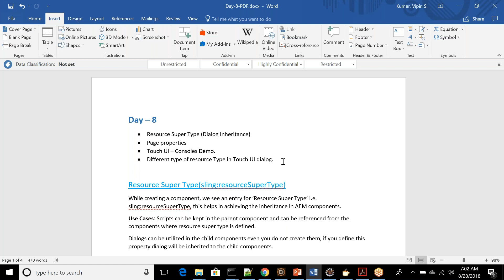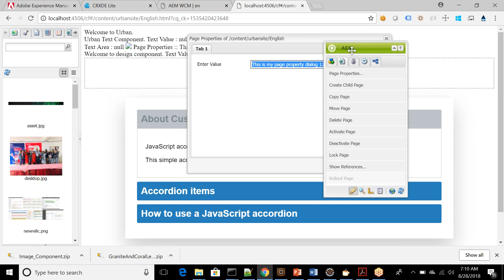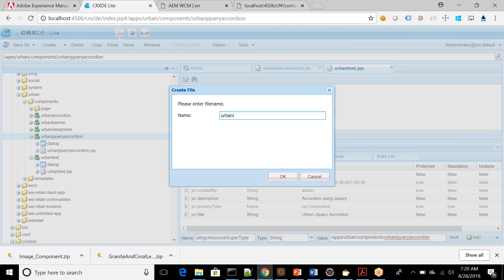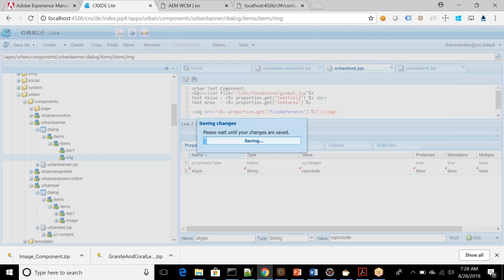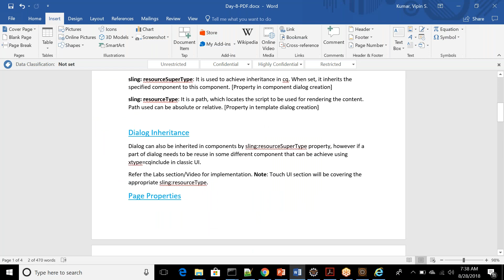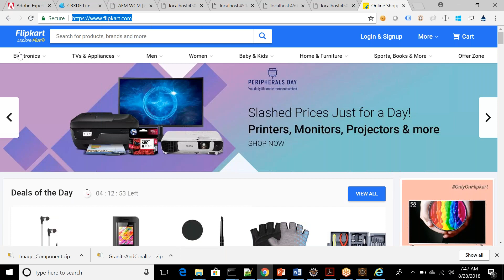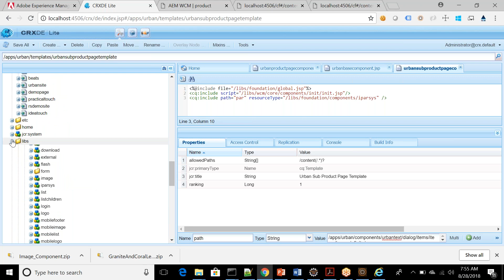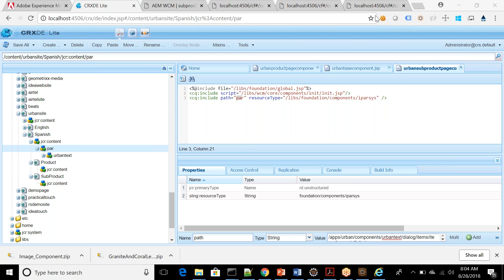AEM 6.3 Videos | Page Properties in AEM 6.3 | AEM 6.3 Touch UI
🔥This AEM 6.3  tutorial takes you through concepts of Adobe Tool. This tutorial is ideal for beginners to get started with Adobe AEM.

Course : Adobe 6.3 Online Training
Mode of Training : Online
Duration : 30 Hours
Timings : Flexible

Adobe AEM 6.3 Training -

🟣Course Content - AEM 6.3
  ▶ Basic: (15 Hours)
▶Lab 1:
🔹Overview of AEM.
🔹Installation of Author and Publish Instances.
🔹Technology Stack of AEM – Overview.
🔹AEM Consoles Walkthrough – DAM/CRXDE/TOOLS etc.

▶Lab 2:
🔹Modes of AEM - Classic UI vs Touch UI.
🔹AEM Basic Component development through CRX/DE – Classic UI.
🔹Authoring Basics – WCM Modes.
🔹Dialog Creation – Side Kick Overview, Parsys.
🔹Template Creation and properties definition.
🔹Sample Page creation in Classic UI.

▶Lab 3:
🔹Sling Framework in depth.
🔹Resource Resolution via different files. (Selector, extension etc.)
🔹Working demo on Sling Resource Resolution.

▶Lab 4:
🔹Continue Lab 2 for Classic UI:
🔹Enhance component with editConfig.
🔹I-parsys.
🔹Design dialog.
🔹Listeners in dialog.
🔹X-Type –Multifield, Checkbox, Radio Button in dialog.

▶Lab 5:
🔹Integrating client library to AEM Components.
🔹Handshaking between AEM + FED (Front End dev)
🔹Client Library minification.
🔹Different Layouts in AEM – Demo.
🔹Sample Banner Component with Text and Image.

▶Lab 6:
🔹Packaging content – Package Manager
🔹Activation – Page, Code and Activate Tree.
🔹Replication Agents configuration.
🔹Publish Instance Setup.

▶Lab 7:
🔹Client library options: Embed, dependencies with demo.
🔹Create a component – Accordion using multifield.
🔹jQuery integration in AEM – Different Ways.